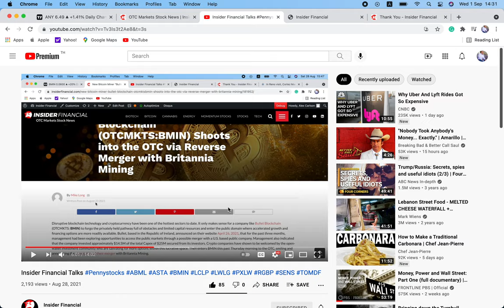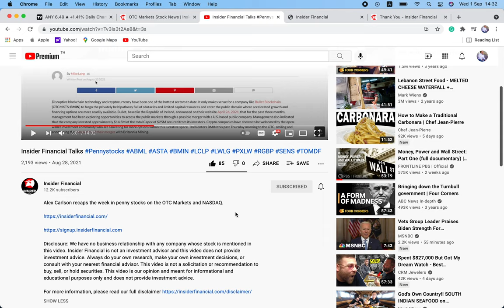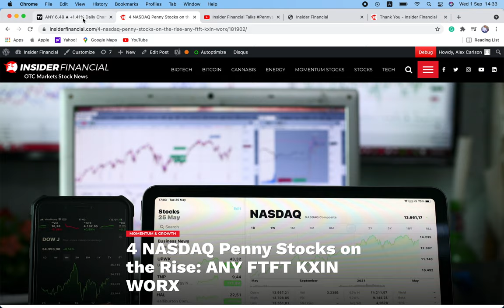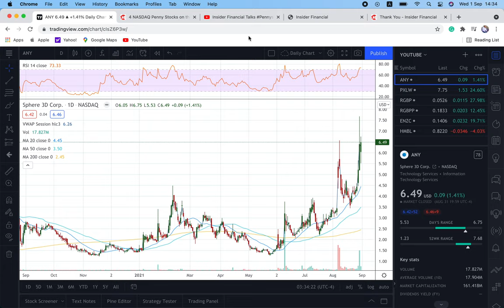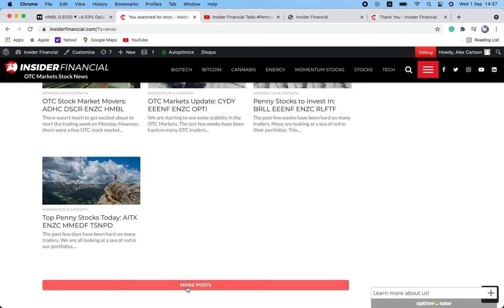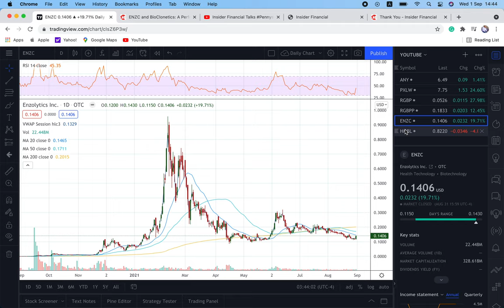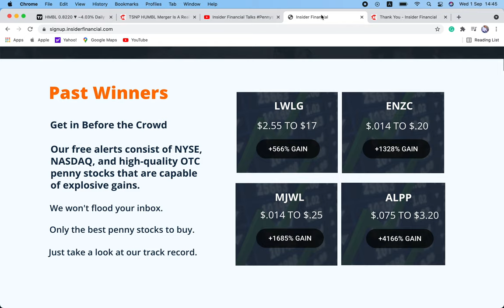Insider Financial Talks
Alex Carlson recaps Tuesday's action on the OTC Markets and NASDAQ.